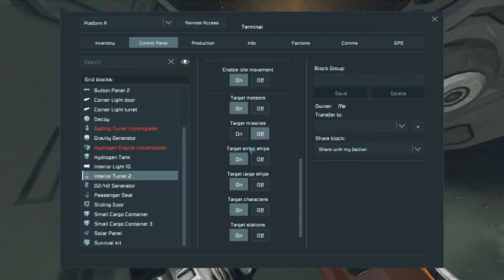Space Engineers - Never Surrender #3 (PC Gameplay 1080p)